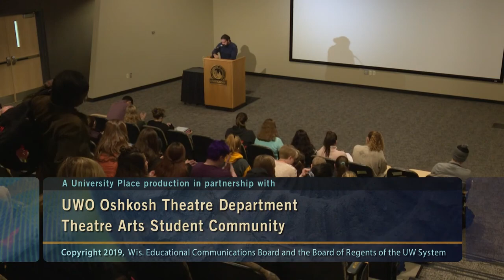Nathan Alan Davis | University Place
In this 2019 University Place presentation from UW Oshkosh and the UW Oshkosh Theatre department, Davis, playwright of “Nat Turner in Jerusalem,” explores the history of Nat Turner, an African-American slave who led a slave rebellion in Virginia in August of 1831.  Davis shares historical documents and discusses the processes he used to write the play.